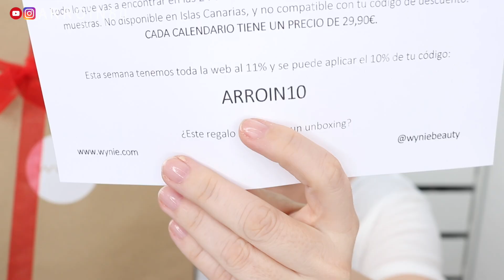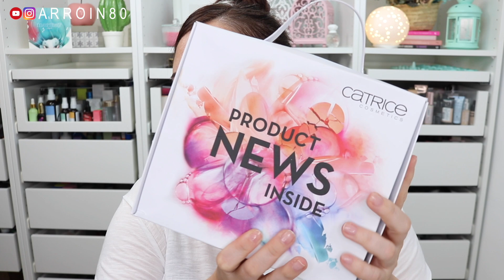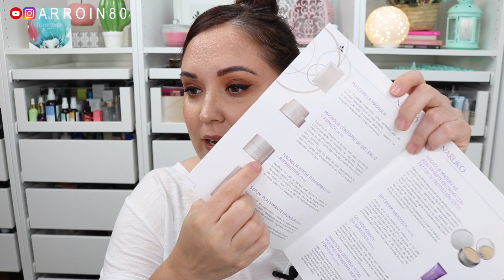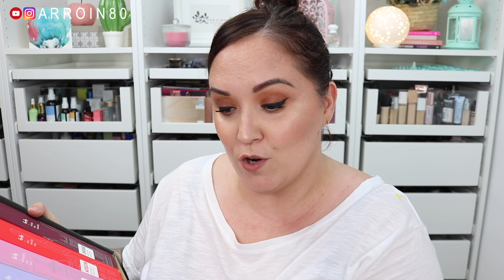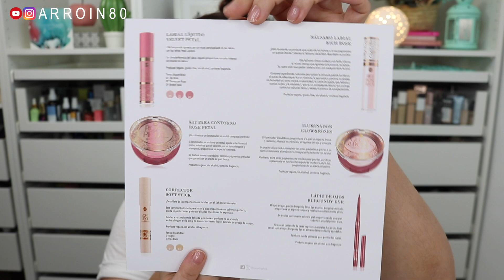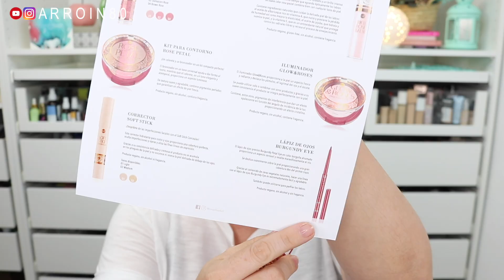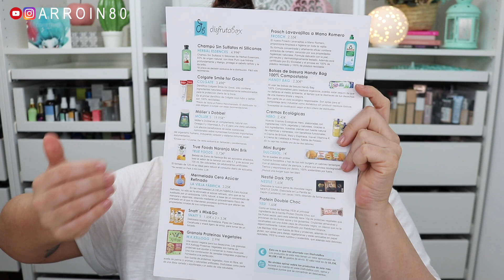SUPER UNBOXING (Vol. 6) - 😱 ¿Pero qué pasa este mes? 😳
MENCIONADOS:
MASCARILLAS ESTAMPADAS HECHAS A MANO:
En Druni, Maquillalia, etc.
PIXI:
Se consigue en farmacias y parafarmacias.